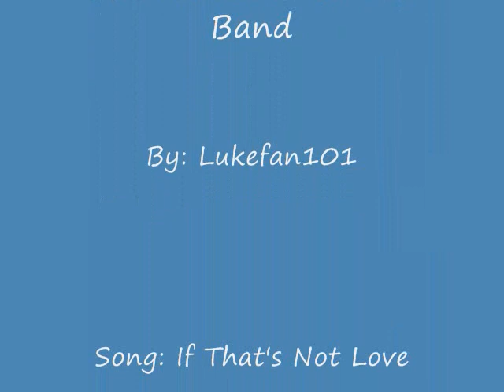NBB - If That's Not Love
I made a video of the naked brothers band with the song "If That's not Love"